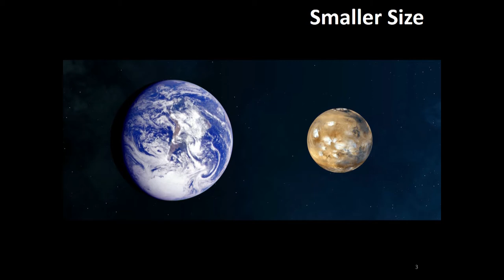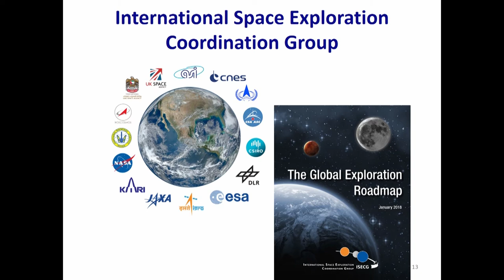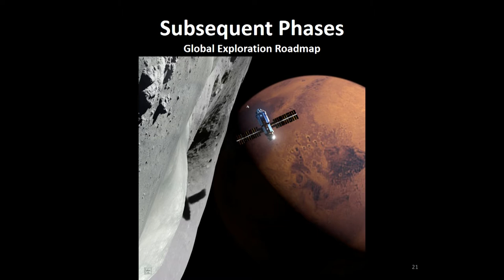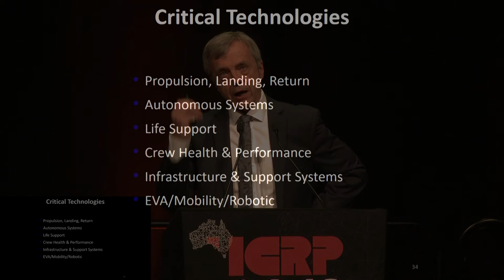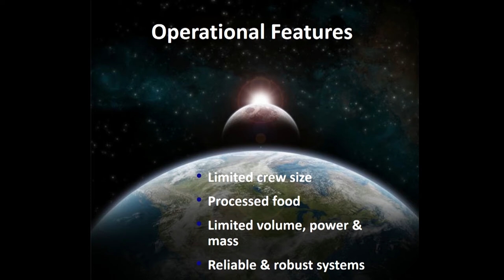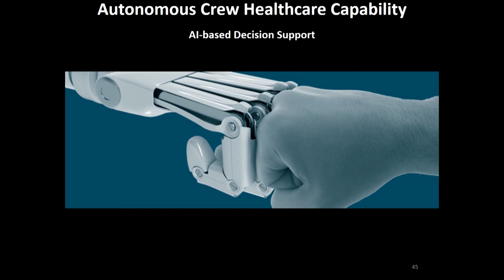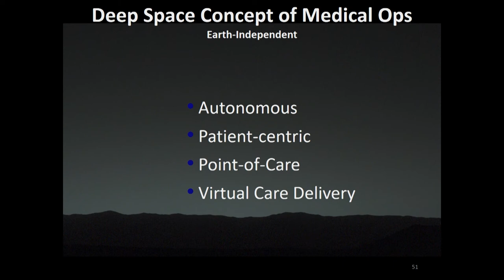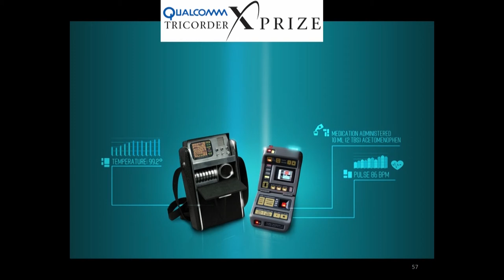Mars Keynote by Dr Robert Thirsk | ICRP 2019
Healthcare for Deep Space Explorers
Dr Robert Thirsk, Canadian Space Agency (Canada)